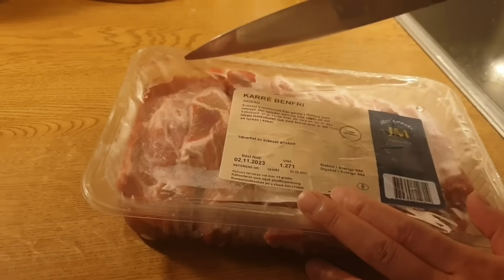🇸🇪131#Cơm Thịt Ram /Như dặn hai con phải tránh xa người lạ mặt